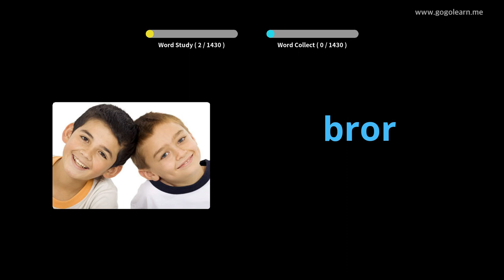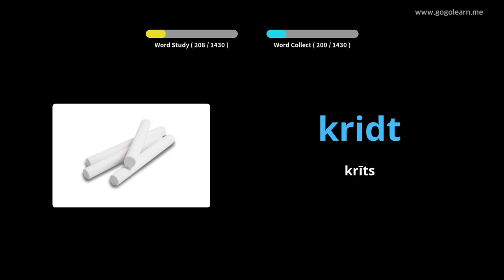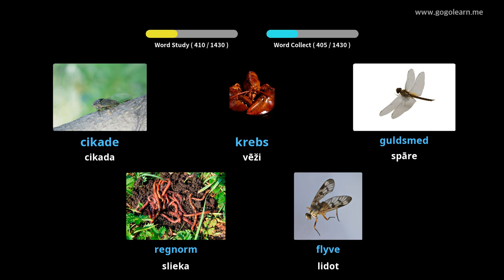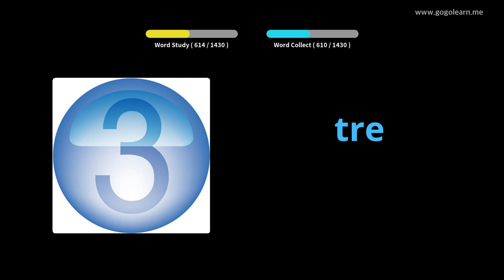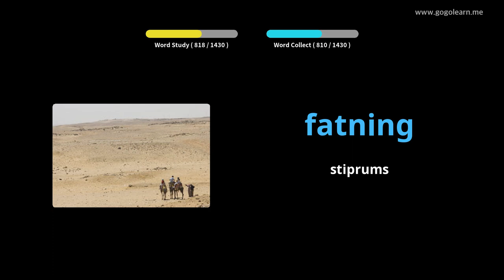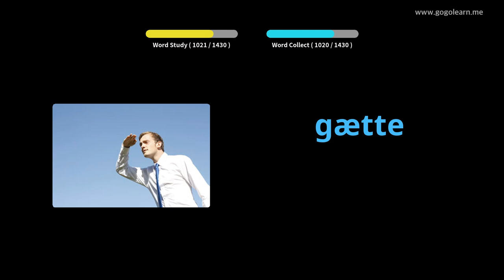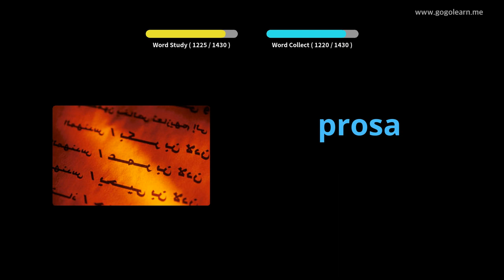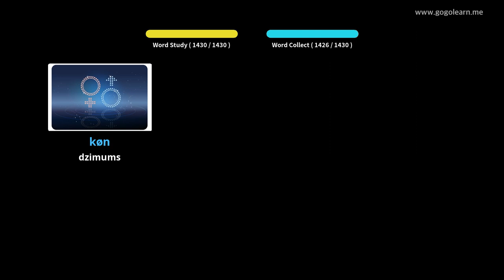Dāņu valodas vārdnīca |Golearn